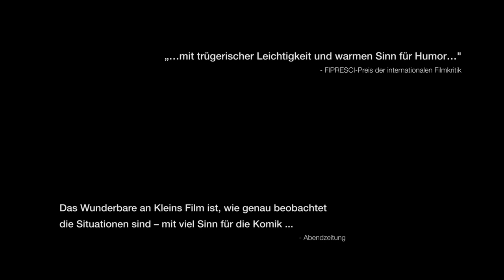DINKY SINKY | Trailer | deutsch/german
Frida (Katrin Röver) wünscht sich ein Kind. Doch ihre Sehnsucht erfüllt sich nicht, und dann läuft auch noch der Mann (Till Firit) davon. Während ihre Freunde in die nächste Lebensphase übertreten und ihre verwitwete Mutter (Ulrike Willenbacher) einen neuen Mann (Michael Wittenborn) kennenlernt, scheint ihr eigenes Leben rückwärts zu laufen. Für Kummer bleibt jedoch keine Zeit. Sie ist 36 Jahre alt und der festen Überzeugung: jetzt oder nie. Es muss schnell ein neuer Lebenspartner her. Erst spät merkt Frida, dass die Jagd nach einem perfekten Leben nicht der Weg zum großen Glück ist…

DINKY SINKY beobachtet sehr genau und mit viel Sinn für Komik eine Situation, in der sich immer mehr Frauen wiederfinden. Mitte bis Ende 30, das Leben und die Karriere gut im Griff, stellt sich aufgrund der tickenden biologischen Uhr die Frage: Wie sieht mein zukünftiges Leben mit oder ohne Kinder aus? Man geht davon aus, dass in Deutschland ca. 1,4 Millionen Menschen ungewollt kinderlos sind. Was dieser Kinderwunsch und die Möglichkeit, dass er sich nicht erfüllen wird, aus den Betroffenen macht, lotet dieser Film aus.

Mit genauer Beobachtung, gut entwickelten Figuren sowie dem richtigen Gespür für Timing entsteht eine köstliche Komödie, die mit wunderbarer Leichtigkeit von existenziellen Sorgen erzählt. Programmkino.de